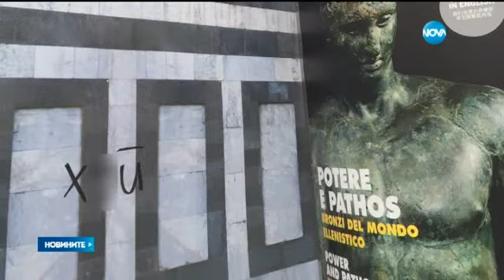На вратите на Божи гроб е издълбано „Петко от Копривщица” - Новините на Нова (17.07.2015г.)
На вратите на Божи гроб е издълбано „Петко от Копривщица"